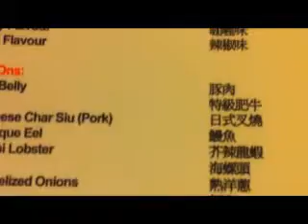食得精彩"羽食同行2 - pangpang